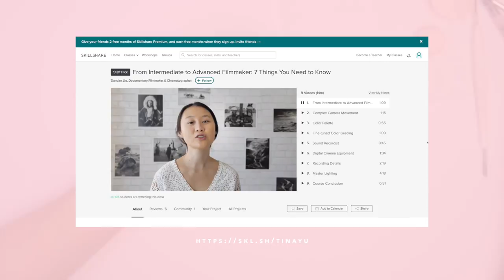No.1101 | Zombie Bunny Polymer Clay Sculpture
The first 500 people to sign up via my link will get two FREE months of Skillshare Premium! Check it out here ‣

This sculpture is for my mini solo show at Corey Helford Gallery. Jan12 - Feb 16, 2019. The theme for this show is "Creepy & Cute".

The backstory of these characters - the animals who died from being hunted, abandoned, tortured, starved, tested on for cosmetics, and forced to entertain come back to life as zombies & monsters to protect their species and seek revenge on those who made them suffer.

✦ FAQ

What type of clay do you use?
- Polymer Clay. Fimo Soft

What paint do you use?
- Golden Acrylics & Pan pastel.

What airbrush do you use?
- Iwata Neo CN Gravity-Feed Airbrush.

What do you use to seal your sculptures?
- Art resin.

What tool do you use to pick up crystals?
- Crystal Katana Multimedia Pickup Tool.

What glue do you use to attach crystals?
- E6000.

✦ MUSIC